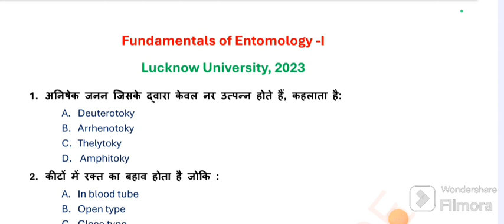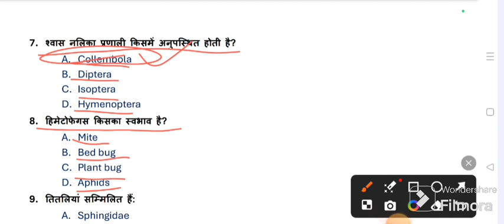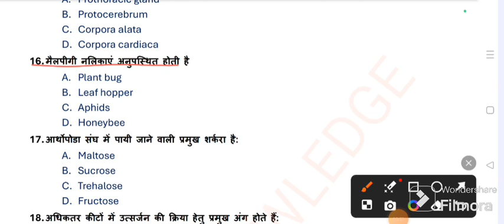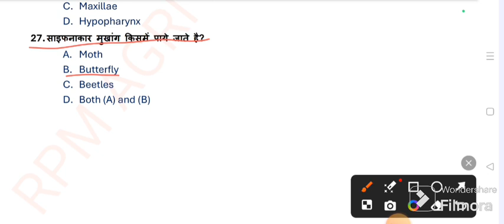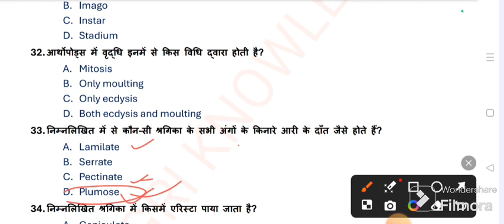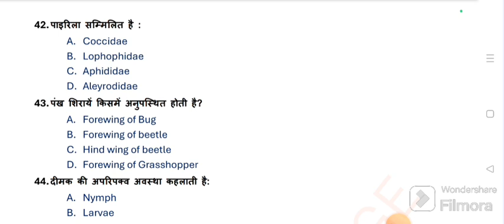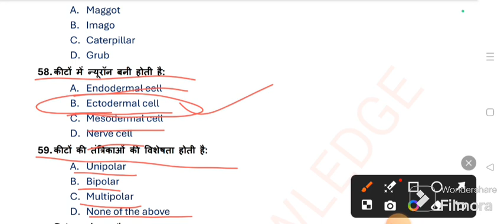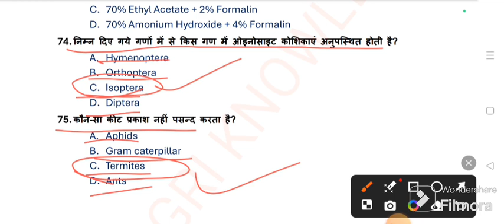Fundamentals of Entomology -I ll Lucknow University l Previous Year paper 2023 l B.Sc.Ag 2nd Sem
Hello friends

In this video lecture i cover B.Sc (Ag) 2nd Semester Subject: Fundamentals of Entomology -I II SOLVE PAPER with explanation ||LUCKNOW UNIVERSITY